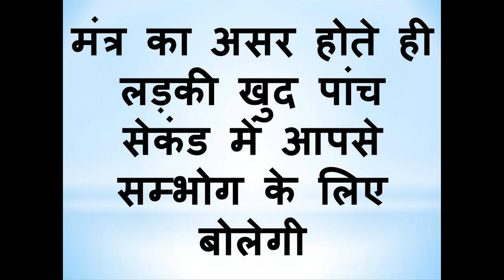पांच सेकंड में होगी लड़की सम्भोग के लिए तैयार